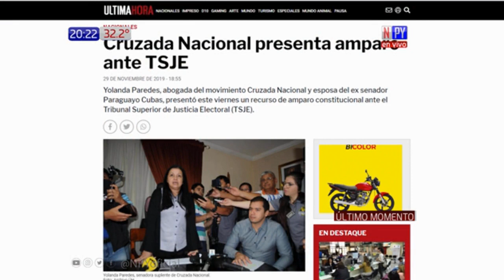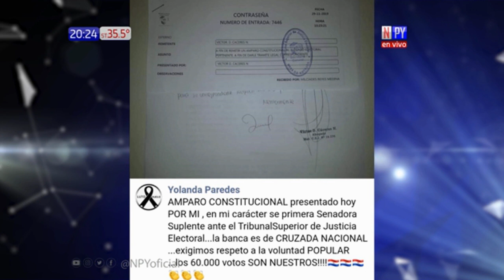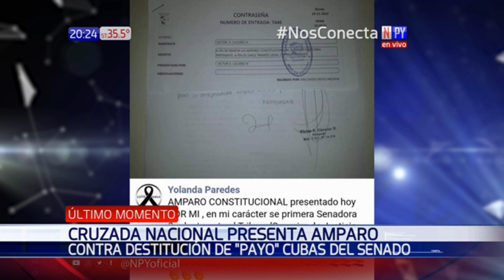Yolanda Paredes pide ocupar bancada de Payo mediante amparo constitucional